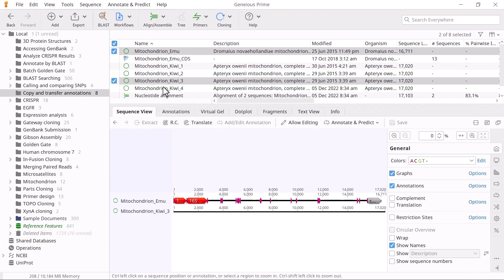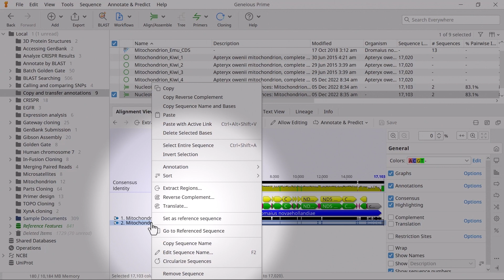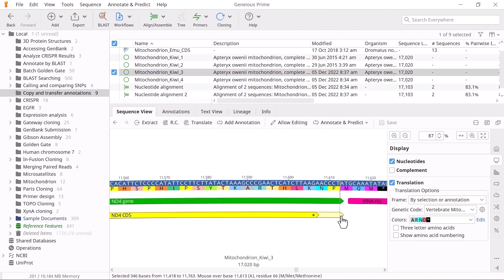Transferring Annotations in Geneious Prime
Learn to quickly annotate a sequence by transferring annotations from related sequences with this short video.
IN THIS VIDEO:
00:00
00:22 Multiple Alignment
00:57 Set Reference Sequence
01:16 Transfer Annotations
01:56 Check Boundaries